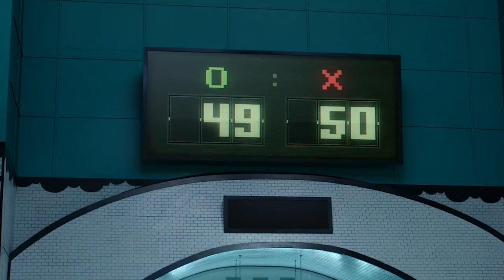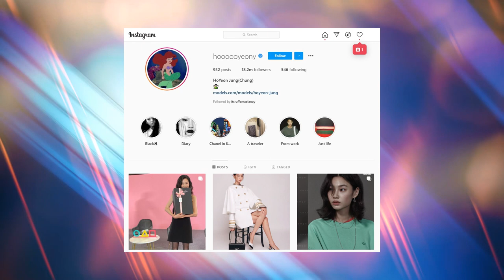Squid Game Cast INSANE Net Worth and Salaries REVEALED!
There is no argument that the latest Netflix blockbuster hit series Squid Game has really helped the already huge streaming platform earn millions of dollars more. Squid Game, Netflix’s critically acclaimed South Korean drama of 2021, has just recently officially become the streaming platform’s most-watched show after hitting one hundred eleven million views less than a month after its premiere, which is mind blowing especially for a South Korean show. It may not come as a surprise nowadays that people all over the globe are becoming more and more accepting, and even obsessed at some point, of shows and entertainment from Asian countries such as Japan and South Korea. The emergence of K-Pop, a multibillion industry that runs the Asian representation in the music field today, has already proven that Asian entertainment is starting to spread like wildfire, and the latest Netflix hit has showcased just how much it can dominate the entertainment industry in the near future. Given this huge success, Netflix has vowed to spend hundreds of millions of dollars on more series from the country to be produced by the online streaming service. Now, reiterating all that, it must be obvious that the latest global hit has earned loads of moolah. So, fans are asking, just how much did the Squid Game series make and how much did the actors make from it? We might have known them as struggling characters submerged in each of their own debts but in reality, the cast players actually did make tons of money from the game, well not the same game of Squid Game. So who might be the real richest cast member among the Squid Game players? Now, let the games begin!

The show became the first Korean drama to top Netflix's top 10 weekly most-watched TV show charts globally and reached No. 1 in 90 countries, including the United States and the United Kingdom, even though Netflix did not promote the show heavily in these countries. With a cost of about 2.5 billion won per episode, Squid Game is also one of the most expensive Korean dramas of all time. But it proved itself worth every dime for the success it gave in return. This happened thanks to the roles they played in Squid Game. Many of you are wondering how much wealth the Squid Game stars have accumulated during their careers.

Lee Jung Jae, who stars as Seong Gi Hun aka Player 456, has seen his fortunes rise along with his popularity. The actor, who was already a household name in South Korea before starring in Squid Game, is speculated to have earned 300 million won or about $344,000 per episode, which works out to be around a whopping $3.1 million dollars for the whole drama, making him the second highest paid Korean actor, surpassing what Song Joong Ki received for each episode of Vincenzo. Jung-jae has appeared in countless Korean films and TV shows. While he was famous in Korea before the massive success of Squid Game.

Park Hae-Soo
Playing Gi Hun’s childhood friend, Cho Sang Woo aka Player 218, is Park Hae Soo, who shot to fame after starring in the 2017 drama Prison Playbook. Though Sang Woo is one of the more prominent characters in Squid Game. Additionally, Park starred in 16 musical theatre shows. According to sources, Park Hae-Soo has an estimated wealth of $3 to $4 million dollars.

Jung Ho-Yeon
Believe it or not, her role in Squid Game is Jung (aka Sae-Byeok)’s acting debut. This obviously opens a lot of doors for her, all thanks to Squid Game!

Lee Byung-hun
While we may not have seen his face too many times throughout the series, the Front Man, also known as Hwang In-ho was played by none other than South Korean icon, Lee Byung-hun.

Anupam Tripathi
Anupam who plays Abdul Ali or Player 199 was reported to have earned a few thousand Taiwan dollars to 10,000 Taiwan dollars per episode. Indian actor Anupam Tripathi started his career as an actor and singer in his home country in 2006. In 2010, Anupam left India for South Korea to pursue his studies, and he stayed there. Since 2014, Anupam has had minor roles in South Korean shows. Squid Game is the first show that features Tripathi as a main cast member. So this obviously opens a hallway of opportunities for him, especially since his character Ali has been the talk of the town.

That’s all for today, we hope you enjoyed that video, and if you did, make sure to watch our other videos on Squid Game and don’t forget to leave a comment, hit those like and subscribe buttons, and smash that notification bell for more videos like this.